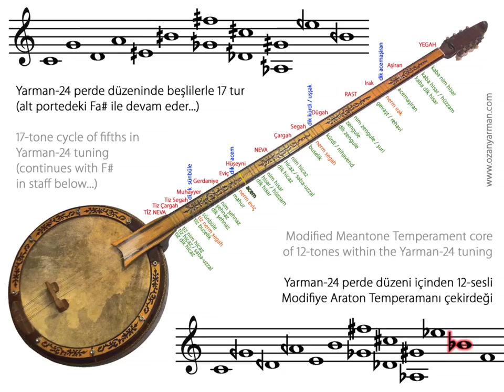Animation with audio of Bowed Tanbur Fretted to Yarman-24 by Dr. Oz.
This video with sound shows the Yarman-24 tuning fret positions on a bowed tanbur diagram prepared by Dr. Oz. The animation with synchronized audio in the background represents both the fifths cycle of 17-tones and the 12-tone Modified Meantone Temperament core cycle, which yield the 22 pitches out of 24 per octave. The remaining blue colored pitches are extra-cyclic.